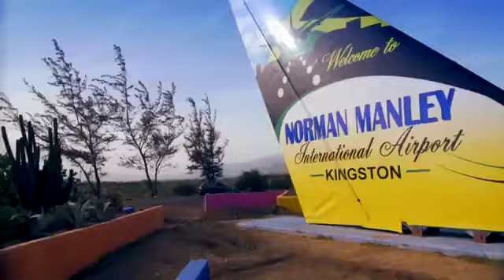Busy Signal - That's How We Do It (Official Music Video)